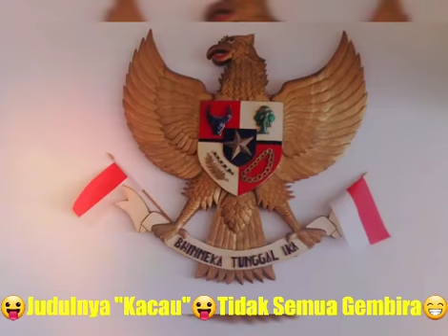😛Judulnya "Kacau"😛Tidak Semua Gembira😁💖Gratitude unlocks the fullness of life.It turns denial into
😛Judulnya "Kacau"😛Tidak Semua Gembira😁

💖Gratitude unlocks the fullness of life.
It turns denial into acceptance, chaos to order, confusion to clarity.💖

💖Dankbaarheid ontsluit de volheid van het leven.
Het verandert ontkenning in acceptatie, chaos op bestelling, verwarring tot duidelijkheid.💖

💖Syukur membuka kepenuhan hidup.
Itu mengubah penolakan menjadi penerimaan, kekacauan yang dipesan, kebingungan hingga kejelasan.💖

🇮🇩💏💖🎼MELODY. "TIMOR MUSIC"🎼💖💑🇮🇩